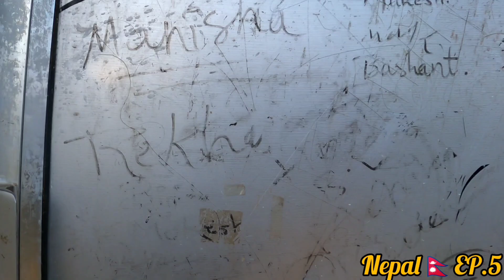Biggest Slum In Nepal🇳🇵- आज तो नेपाल में पंगा हो गया 😭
Biggest Slum In Nepal🇳🇵- आज तो नेपाल में पंगा हो गया 😭- ‎@arbaazakvlogs

Udi Baba Ki video

plz support my journey
google pay number & phone pay. 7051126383

Shihab Chottur
shihab bhai pakistan visa update
shihab Chottur abhi kha ha
shihab Chottur rat ma kha rukage
shihab Chottur kha pucha
shihab Chottur live
shihab Chottur in rajistan
shihab Chottur walking today
shihab Chottur
shihab Chottur live today now
shihab Chottur live
shihab Chottur walking live
shihab Chottur dream Mecca
shihab Chottur dream journey to Mecca
shihab Chottur entry Pakistan

I hope app sabko mera vlog pasand aya hoga...

Dil sa love❤❤ uu My utube family

        Arbaaz Ak Vlogs

Mobile : Redmi note 9pro Max
Camera : Go Pro Hero 9
video Editing : Kine Master Inshot  & Power director
Thumbnail : Arbaaz vlogs  , Picsart